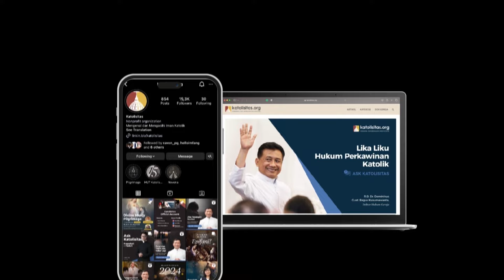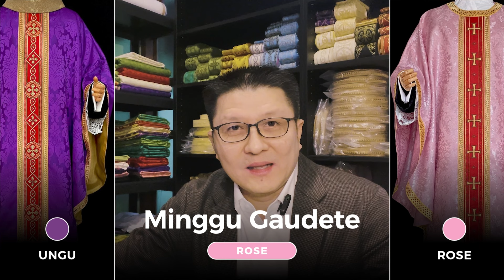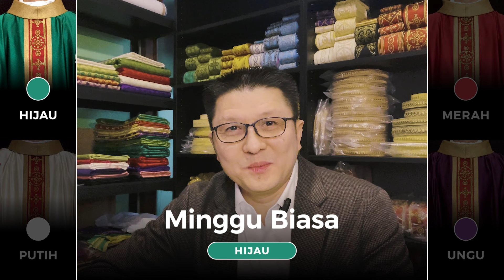Warna-Warna Liturgi Gereja Katolik: Arti dan Masa Penggunaannya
Apa saja warna-warna liturgi seperti yang sering kita lihat pada kasula yang dikenakan oleh Imam? Apa arti dari warna-warna tersebut dan kapan masa penggunaannya? Yuk simak penjelasan selengkapnya melalui video ini.

📋 ABOUT KATOLISITAS
Yayasan Katolisitas adalah organisasi non-profit yang berfokus pada pewartaan iman yang setia kepada Magisterium Gereja Katolik melalui kegiatan-kegiatan tatap muka maupun media digital, agar setiap orang dapat semakin mengenal dan mengasihi Kristus dan Gereja-Nya.

🎙 PRODUCTION
Host: Albert Wibisono

Admin Katolisitas berhak untuk memoderasi atau menghapus komentar-komentar yang kasar, bernada SARA, ungkapan kebencian dan sejenisnya. Mari kita berdialog atas dasar saling menghormati.